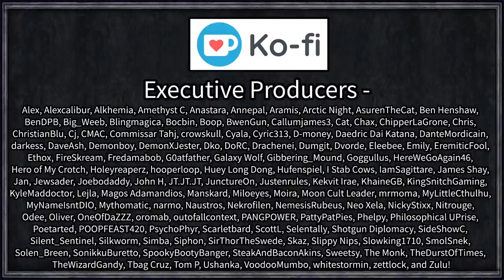Crusader Kings III: Venice: City of Wonders #2 - Byzantines more like stinky [Series A]